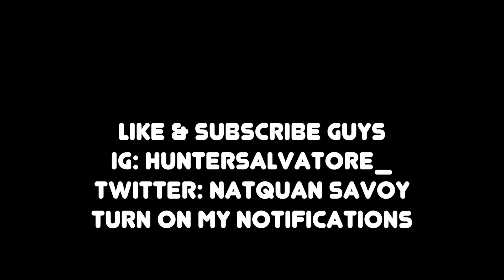Hunter Salvatore - August Freestyle Ft. Chris Brown, Alicia Keys, Ralf Gum & O.T. Genasis